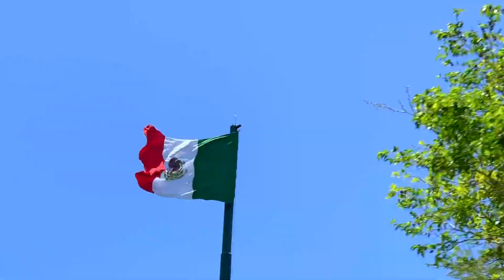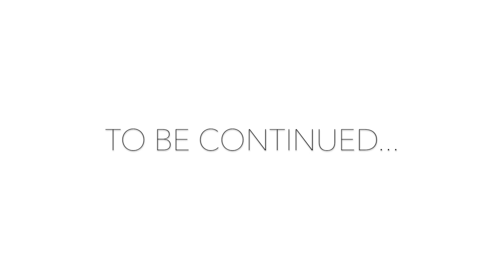IS TULUM SAFE?!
This is part 1 of our Tulum Q&A!